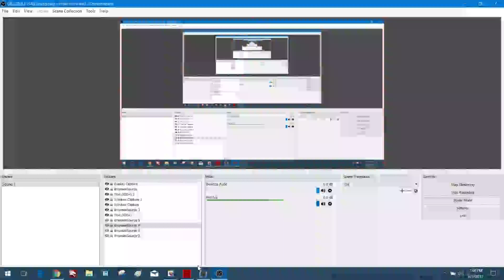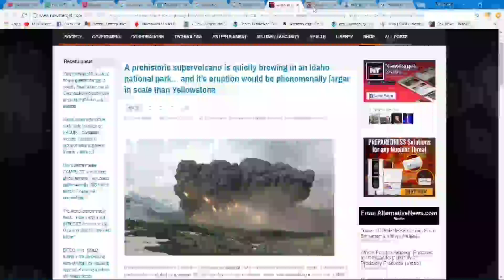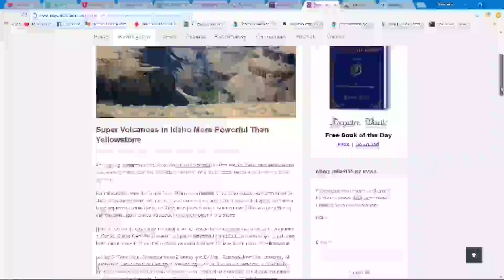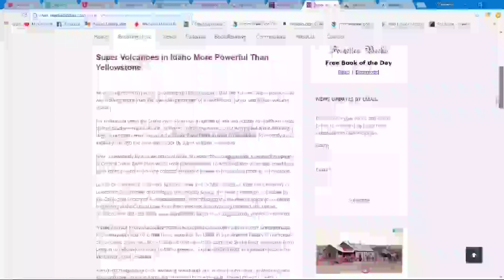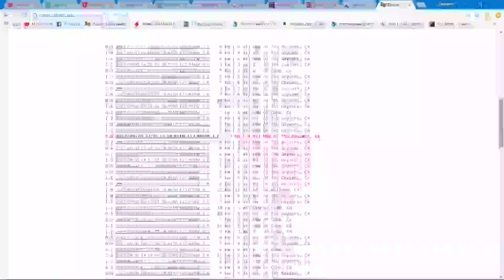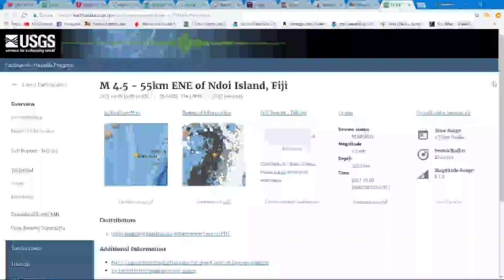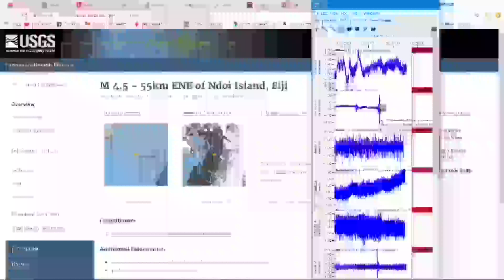9/3/2017 Earthquake update.. Idaho Super Volcano in the Distant past?